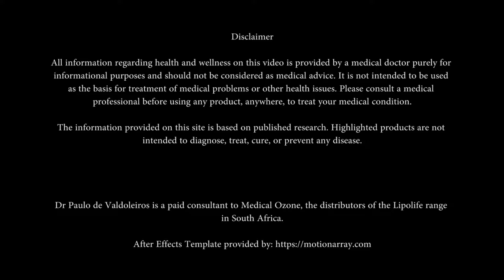Glutathione - it's role in detoxification and why you may need to supplement.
Dr Paulo de Valdoleiros discusses the role of glutathione in detoxification processes and why you may need to supplement with Liposomal Glutathione.

or through your personal health practitioner or local stockist.